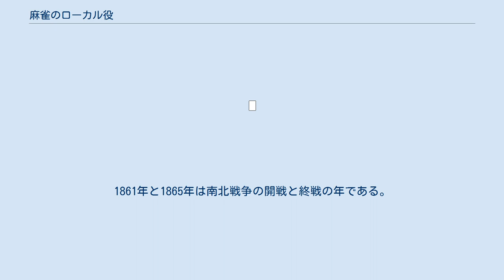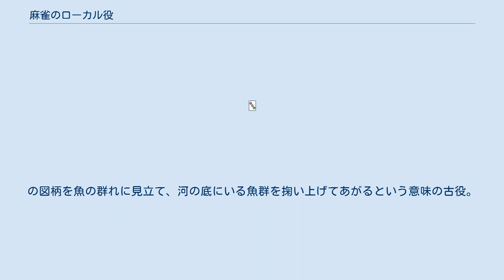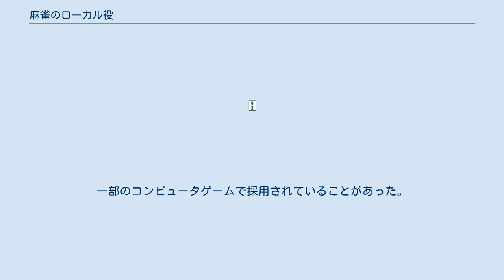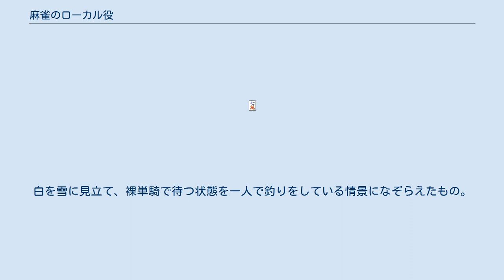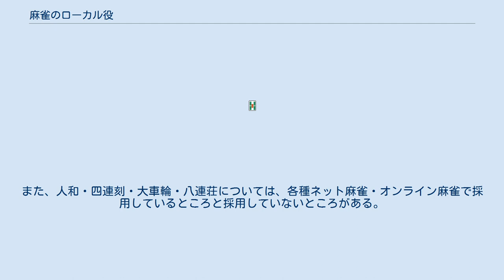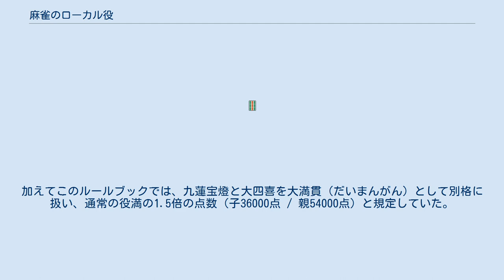麻雀のローカル役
麻雀のローカル役（マージャンのローカルやく）では、現在の日本の標準的な麻雀において正規には採用されていないが、一部のローカルルールで採用されている役、およびかつて採用されていた役を一覧する。
各種ローカル役の由来や起源はさまざまであるが、本家中国麻雀に由来する役、日本で独自に考案されてある程度広まった役、アメリカや台湾など海外の麻雀に由来し日本に輸入された役などにおおむね分類できる。
古い中国麻雀に由来する役のことを古役（こやく）と言うこともある。
 以下に一覧するローカル役の大多数は、標準的なルールではほとんど採用されない。
しかし一部の役満に関しては、各種オンライン麻雀において現在もなお採用されている。
それぞれの採用状況の違いについては、本稿下部の#採用状況節を参照のこと。
 三連刻（さんれんこー）は、連続する3刻子（槓子）を含む和了形を作った時に成立する役。
2飜。
三連ポンとも呼ばれる。
 （例） しかし、 (例2) 　ロン という形は、平和、断么九、一盃口にも取ることができる。
 四連刻（すーれんこー）は、連続する4刻子（槓子）を含む和了形を作った時に成立する役。
役満。
 （例） 三連刻と四連刻をまとめて連刻役と言う。
 中国麻雀では一色四節高の名称で正式に認められている。
 人和（れんほう、レンホー）は、子が自身の第1ツモ以前にロン和了することで成立する役。
後段のまとめを見て分かる通り、ローカルルールの中では採用されることの多い役である。
地和と同じく、ロン和了の前にチー・ポン・カンがあった場合は無効となる（役がない場合はチョンボとなる）。
天和や地和と同じく役満とするルール、倍満もしくは跳満、満貫とするルールがあり場所によって値段の取り決めにバラつきが見られる。
また、雀荘などではそもそも人和を採用していない場合も多く、事前に確認しておいたほうが良い。
人和を採用しないルールでロンをかけた場合、役なしのチョンボを取られる可能性すらある。
 筒子の2から8までを2枚ずつ使った門前清一色断么九平和二盃口を役満としたもの。
 （例） かつては筒子の1から7までを揃えた形（次節小車輪の節に例示されている形）が大車輪とされていた。
現在の定義は上記例示のような「2から8まで」で、一部のオンライン麻雀では正規の役満として採用されている。
（後掲の#採用状況節も参照） なお、大車輪が採用されていない場合でも、清一色+断么九+平和+二盃口=11飜なので、三倍満は確定。
ドラがあるか立直と1役（ツモ・一発など）が絡むと数え役満になる。
 また、聴牌時で大車輪が確定することはなく、待ち牌が何であろうと低目の和了の可能性がある。
 筒子の2〜8を対子にしたものを「大車輪」と呼ぶことがあるのに対し、筒子の1〜7もしくは3〜9を対子にしたものを「小車輪」（しょうしゃりん）と呼ぶことがある。
大車輪と同じく役満としている場合もあるし、倍満もしくは跳満としている場合もある。
なお、小車輪を採用していようがいまいが門前清一色と二盃口が同時に成立し、必然的に倍満以上の役になるため、（後述するように異なった定義でない限り）小車輪を跳満として採用するのはあまり意味がないと言える。
（高点法により小車輪ではない方の役が成立するため） （例） 大車輪には定義揺れが見られないのに対し、小車輪は役の定義に以下のようなばらつきが見られる。
 さらに、牌姿によって「大車輪」「中車輪」「小車輪」と分けているケースもある。
そもそも大車輪は1967年、『勝つ麻雀』（日本牌棋院編）という本で発表された役であり、当初は「筒子・清一・両般高で数字が連続した形」と定義されていた。
これが「筒子・清一・七対子形」と役の定義を拡大するか否かで解釈の揺れが生じ、そこから小車輪・中車輪といった派生役が登場したもののようである。
 大車輪と同じ形を索子で作った場合、大竹林（だいちくりん）という別の役としたもの。
大車輪と同じく役満。
 （例） 大車輪と同じ形を萬子で作った場合を、大数隣（だいすうりん）というこれまた別の役としたもの。
 （例） 大竹林・大数隣ともに「大車輪の色違いの牌姿」という定義であり、小車輪と同格の派生役である。
 中国麻雀では連七対という役名で正式採用されているが、こちらは門前で1種7連続の対子であれば成立すると広く定義されており、大車輪・小車輪・大竹林・大数隣を全て包含している。
 オープン立直（オープンリーチ、開立直）は、リーチ宣言の際に手牌を公開するリーチである。
手牌を全て...